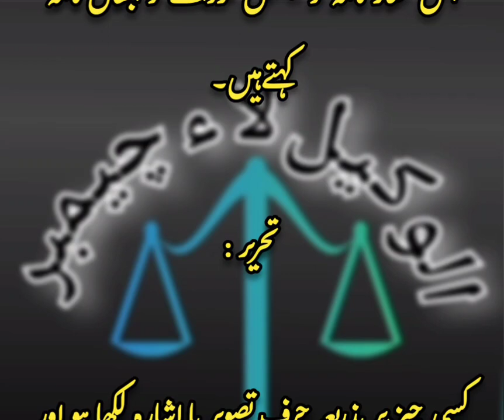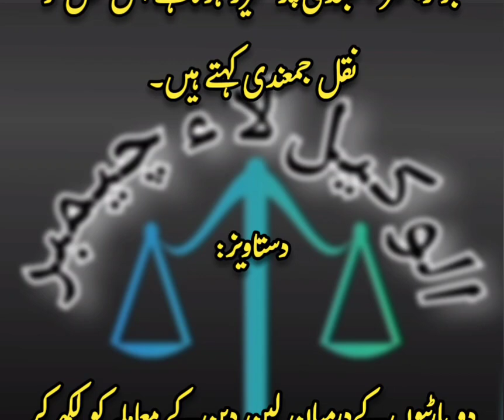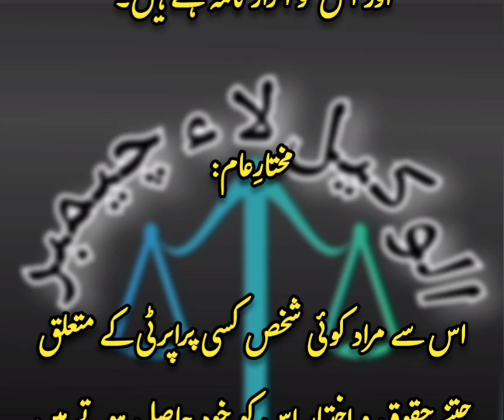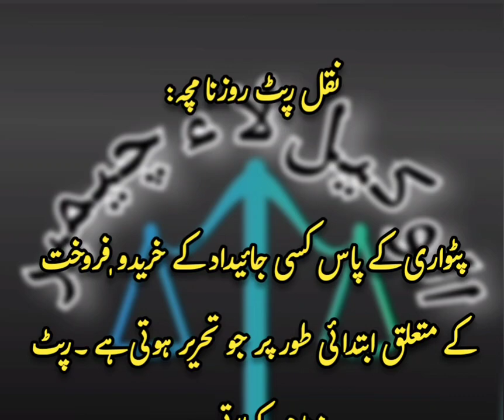WHAT IS MEANT BY MUTATION OF INHERITANCE AND WHAT ARE ITS KINDS AND THEIR DETAIL. EXPLAINED VIDEO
جائیداد کے انتقال سے کیا مراد ہے؟ انتقال کی اقسام اور ان کی وضاحت آسان اردو زبان میں۔ ضرور دیکھیں